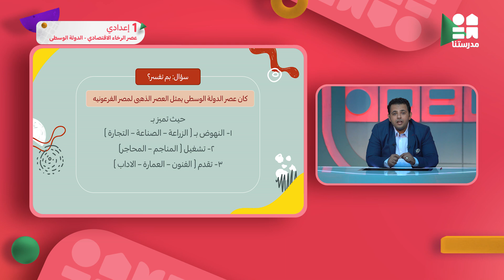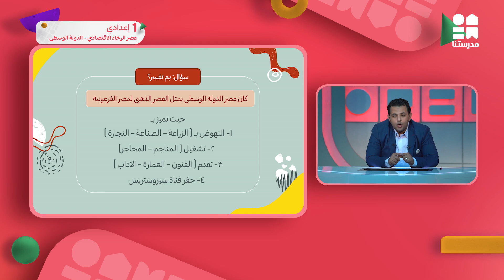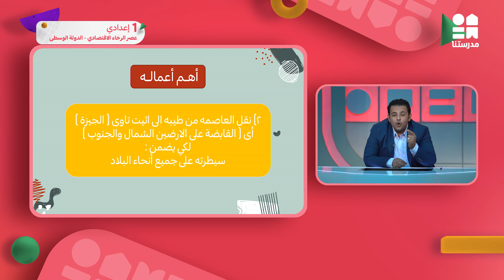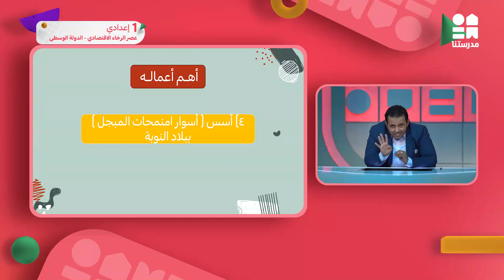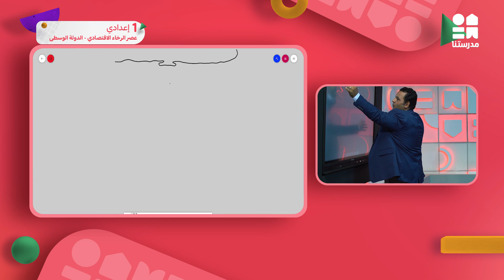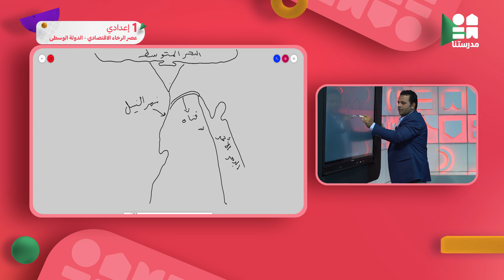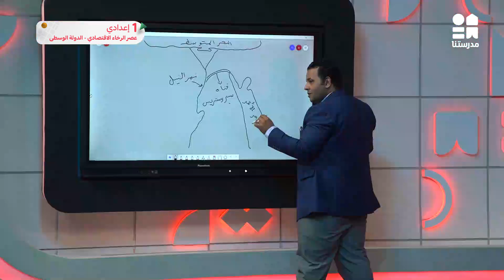عصر الرخاء الاقتصادى - الدولة الوسطى | الصف الأول الإعدادي | الدراسات ج1